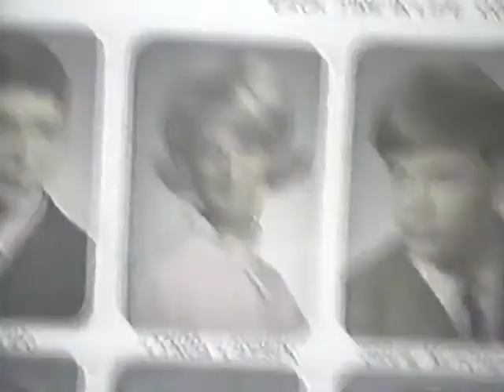Abby Middle School Basketball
Hilmer home videos